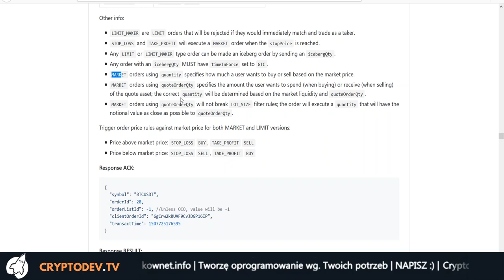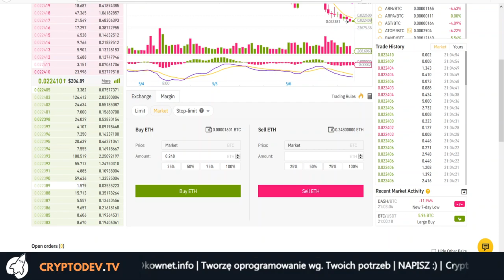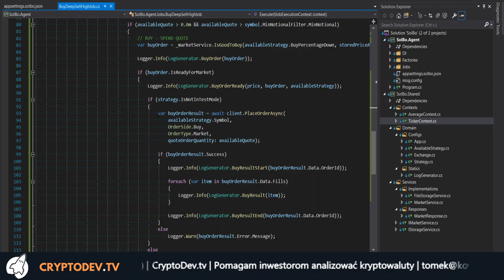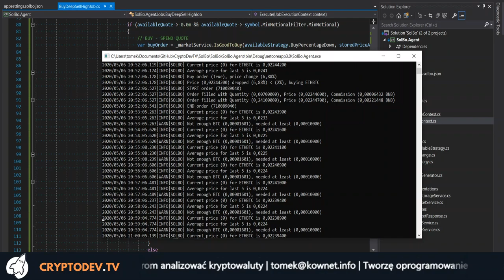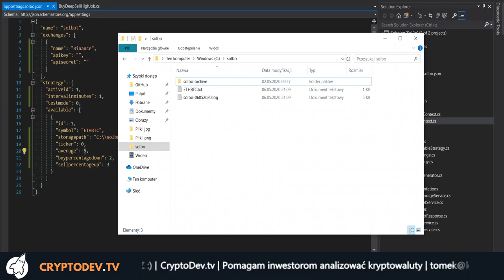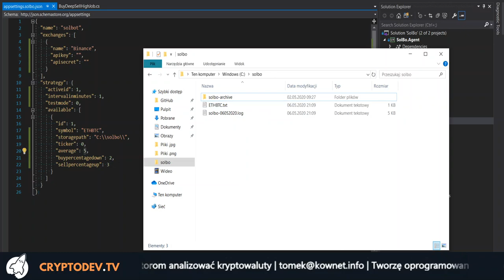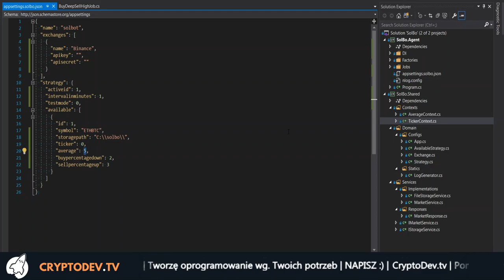#05 Bot składa zlecenie BUY i kupuje za nas - Trading Bot